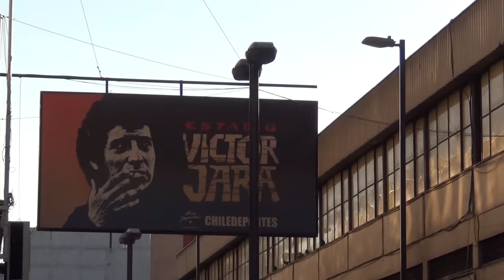11092015: MEMORIA DIABLXS ROJXS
Parte de la intervención de DiablxsRojxs en las afueras del estadio Victor Jara. 11 de septiembre de 2015. 42 años del golpe cívico militar. La capacidad de creación y memoria permanece intacta…